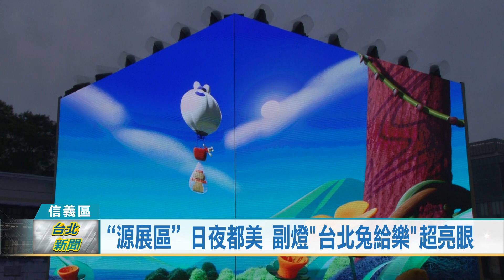(信義區/台灣燈會)20230203 “源展區”日夜都美 副燈台北兔給樂超亮眼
睽違23年重返台北舉辦的台灣燈會，將在2月5日開跑，其中位於松山文創園區的「源展區」，涵蓋20件新住民、客家及原住民族燈飾作品，日夜風格截然不同，觀傳局邀請民眾白天拍美照，晚間二刷來賞燈，並搶先開箱3D裸視影像巨型副燈，要跟市民同樂。

走進台灣燈會源展區，映入眼簾的12米大圓桌，圍繞在大樹下，以鐵雕成的餐桌，呈現出味道、菜餚對於土地和文化的重要性，也象徵新住民朋友們與台北的共融，這是紙雕藝術家成若涵的作品「種下台北的味道」。

使用竹子、竹片、鐵、布等素材，建構出高達七公尺的大型燈籠，堆積延展搭配燈光的視覺呈現，象徵生活的挑戰和磨練，在新住民燈區的作品「我們在這」，展現出堅定抵抗風雨和守護家園的毅力。

另外設置在松菸文化廣場上，高達三層樓，充滿童趣會說故事的副燈「台北兔給樂」，使用四面巨型LED立體影像裝置，透過3D裸視影像，描述兔子快遞將每個人的願望裝在紙箱中，經過奇幻旅程送到每個人身邊，等待市民朋友開箱，最後巨型兔充氣寶寶也會冒出頭來跟大家打招呼，充滿童趣氛圍。

最後走到松菸湖畔，藝術家黃偉豪將客家意象的花紋、剪紙裝飾、相思樹及藍染等元素，轉化成燈光展演，越夜越美麗，等待民眾踏入這塊「都市裡的印花布」，感受客家新美學的視覺饗宴。

燈會期間除了多元舞台的精彩節目外，園區也響應燈會延長營運到晚上9點，戶外空間24小時開放，歡迎民眾搭乘大眾運輸前往賞燈區，感受元宵過節氣氛。

(記者 陳品綸 台北報導)